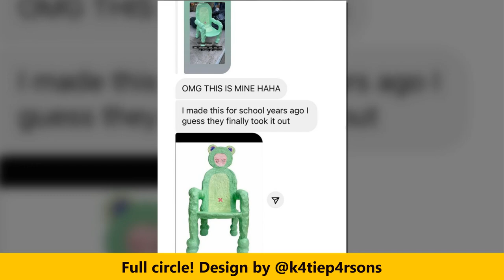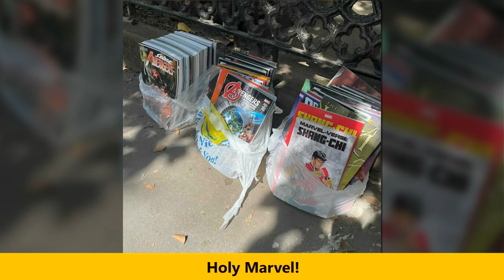The Phrase ‘One Man’s Trash Is Another Man’s Treasure’ Has Never Been So Real (Part 2)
Welcome To Melanny !!!